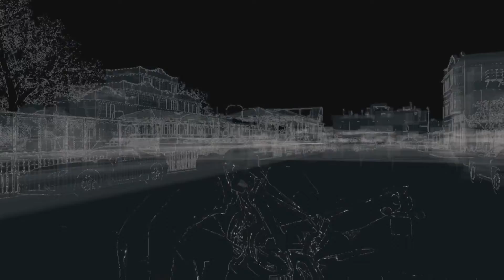GOT SENT TO JAIL!!! - Watch Dogs Lets Play Ep.4